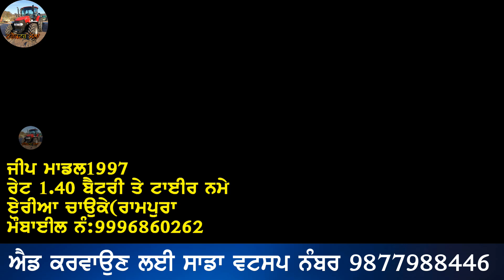3 ਸਵਿੱਫਟ ਗੱਡੀਆਂ ਤੇ ਟਰਾਲੀ 11/6 ਅਰਜੰਟ ਸੇਲ ਕਰਨੀ ਹੈ ਜੀ ਰੇਟ ਬਹੁਤ ਘੱਟ,Swift,Rotavator,Land for sale,jeep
"ਟਰੈਕਟਰ ਮੰਡੀ"
"ਪੁਰਾਣਾ ਟਰੈਕਟਰ ਮਾਰਕੀਟ"
,ਸੋਨਾਲੀਕਾ,
ਫੋਰਡ,
ਫਾਰਮਟੇਕ,
ਮੈਸੀ ਪ੍ਰੀਤ,
ਸਵਰਾਜ 855,
ਮੰਡੀ,

3 ਸਵਿੱਫਟ ਗੱਡੀਆਂ ਤੇ ਟਰਾਲੀ 11/6 ਅਰਜੰਟ ਸੇਲ ਕਰਨੀ ਹੈ ਜੀ ਰੇਟ ਬਹੁਤ ਘੱਟ,Swift,Rotavator,Land for sale,jeep